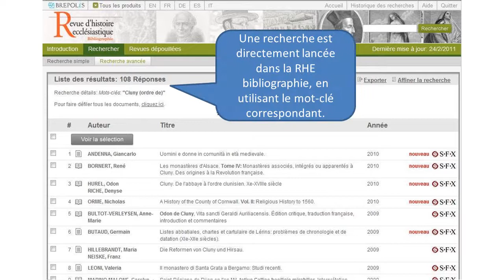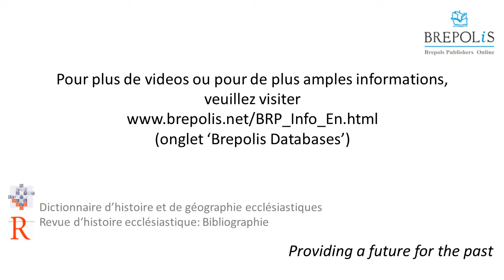Accéder la bibliographie courante (DHGE-Dictionnaire d'histoire et de géographie ecclésiastiques)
Accéder à la bibliographie courante dans le Dictionnaire d'histoire et de géographie ecclésiastiques (DHGE) : Brepols Publishers Brepolis